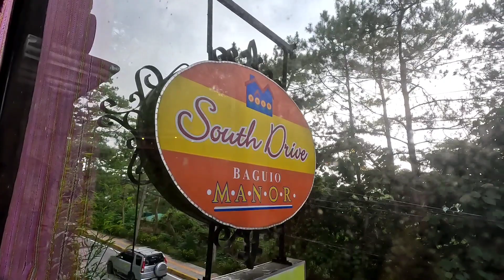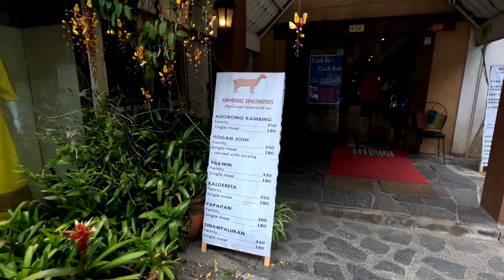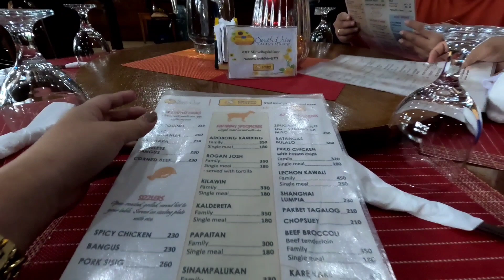Where to eat in Baguio City | Must Try - Chevon Pitstop